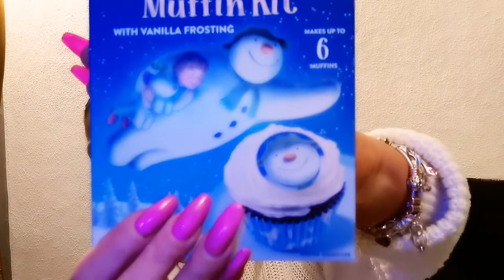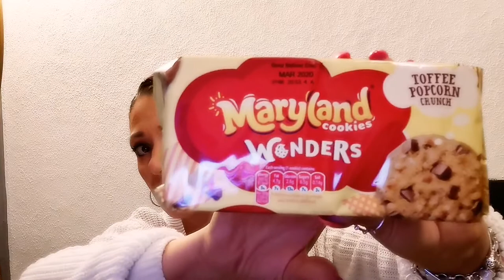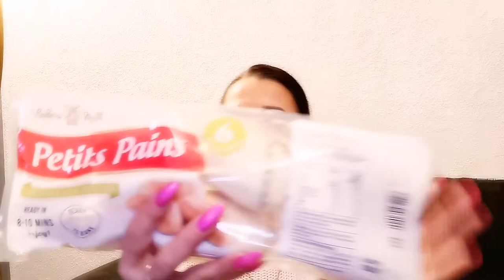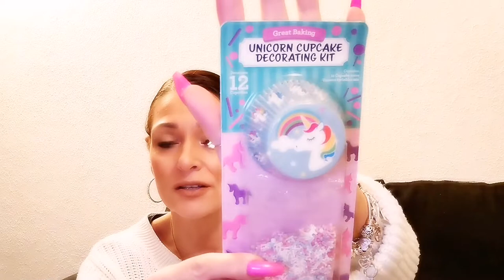HUGE!!! POUNDLAND/B&M HAUL (SALES AND GREAT BARGAINS ) 😮😍🛍️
here's my first haul of 2020 and it's a big one!!!

                                                                              Love you all and thank you so much
                                                                                        For your continued support